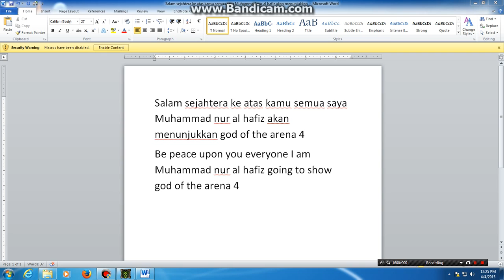god of the arena 1--4